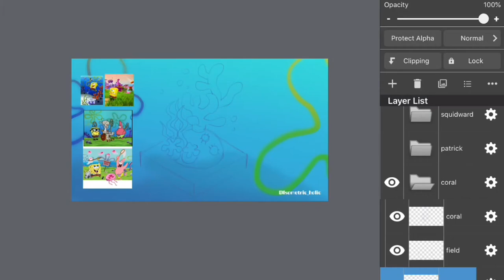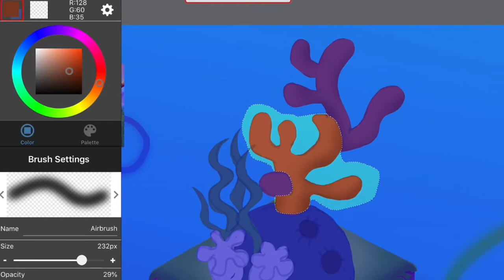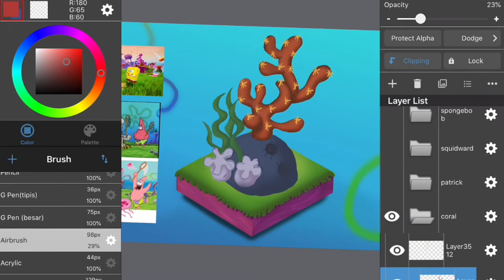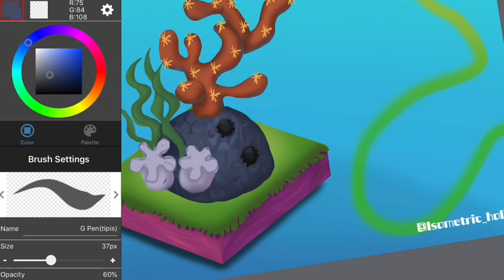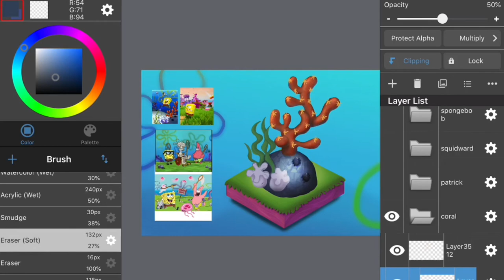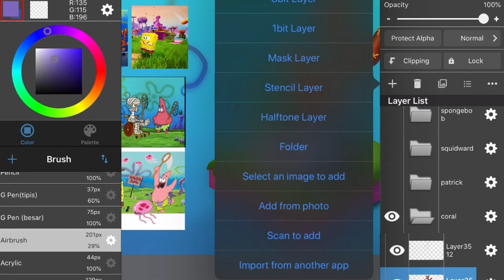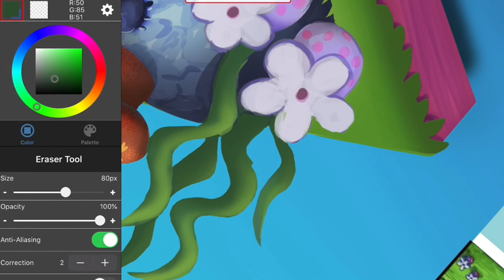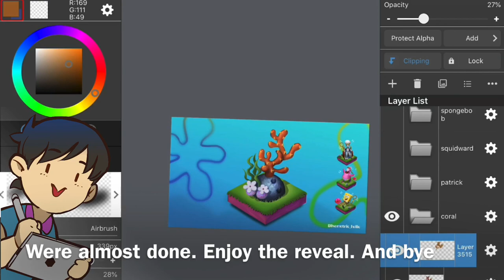PAINTING CORAL spongebob 4/5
Hai guys.. let me know what you want to see in NEXT video?